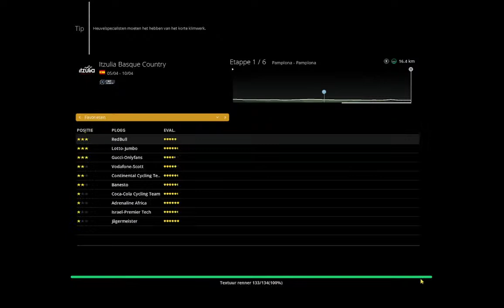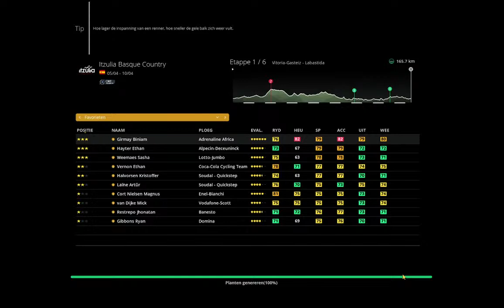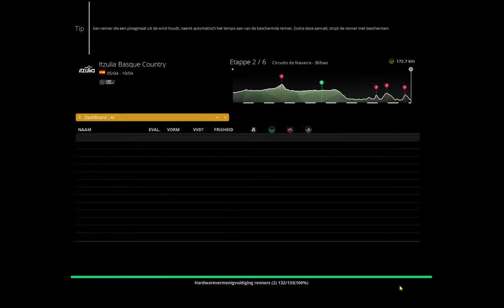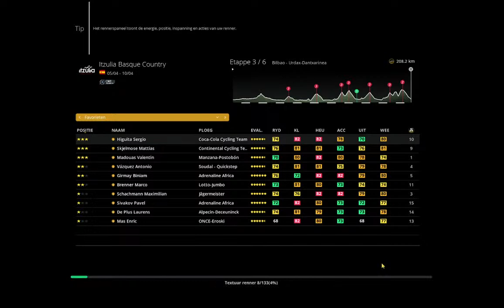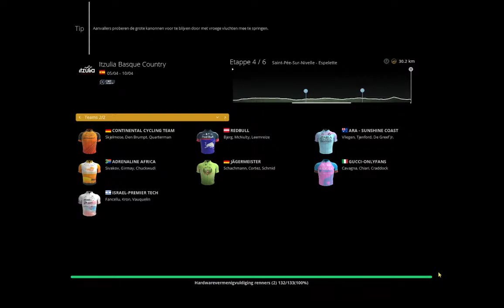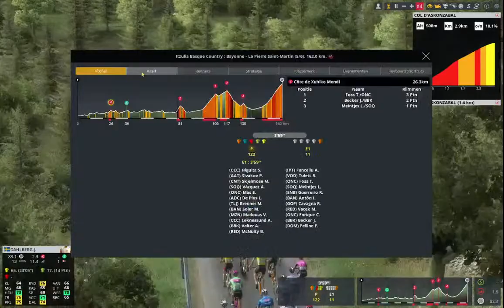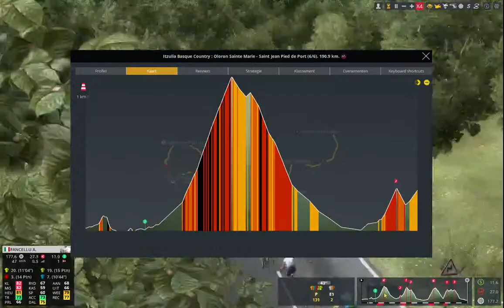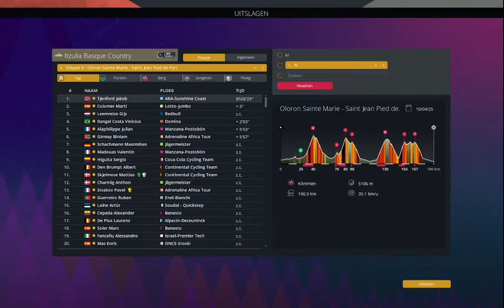Be A Manager S6 | Itzulia Basque Country